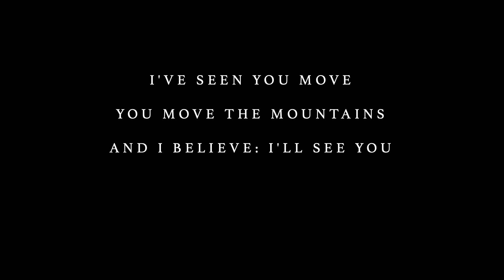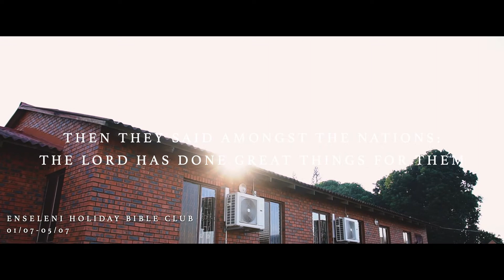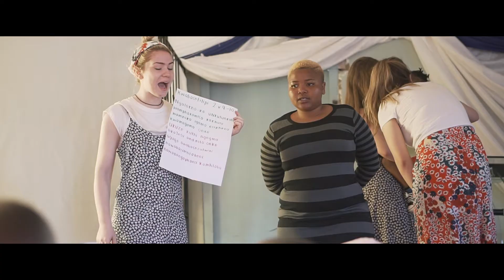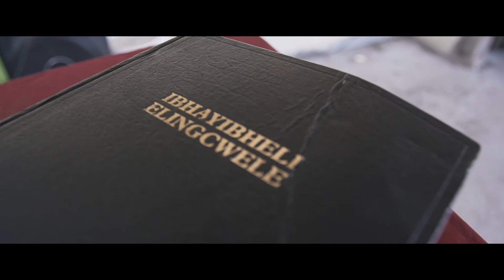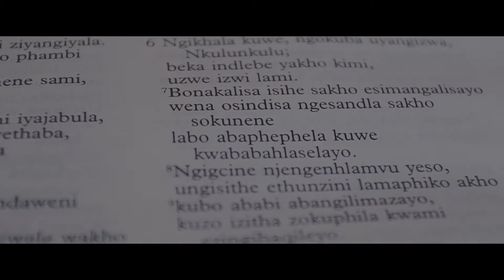South Africa 2019 - Do it Again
A short recap video of our trip with UFM to KwaZulu-Natal, South Africa.

South Africa is a country that needs prayer. Many regard it as a country that is already reached and doesn't need any more evangelists. Yet there is still spiritual darkness and confusion, with false teaching, such as ancestor worship and prosperity gospel  gripping the mainstream church.

MusaweNkosi is an organisation established by Gavin and Elaine Charlton that aims to show God's grace and love to the communities in KZN, with its children's home in Entoyeni taking in kids from broken homes and providing them with food, shelter and knowledge of the Gospel.

We would appreciate if you could pray for MusaweNkosi:

 - That people would volunteer and help out in the various projects, either short-term or long-term

- That the plans for new schemes would come to fruition and allow those who live at the children's home develop the skills to be able to re-integrate into the Zulu communities

- That God would move people to donate to the work out there

- That certain situations and difficulties would be resolved, particularly concerning the staff, children and local taxi drivers

- That the Holy Spirit would be poured out on South Africa as a country and that people would return to the true gospel

- That Pastors of the local churches would be encouraged to stand firm against any kind of false teaching plaguing the church